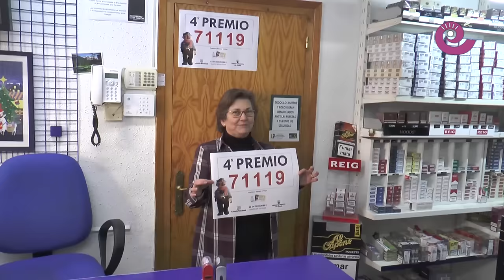La Comarca.tv - 20 000 euros de Navidad en Hijar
Papelería Gámez de Híjar vendió un décimo del número 71.119 agraciado con un cuarto premio de la lotería Nacional de Navidad 2015. El negocio regentado por Mª Teresa Gámez hace unos 4 años que puede vender como receptor mixto y es el primer premio gordo que reparte. Esperamos que sean muchos más...